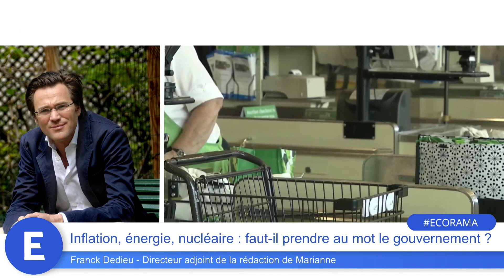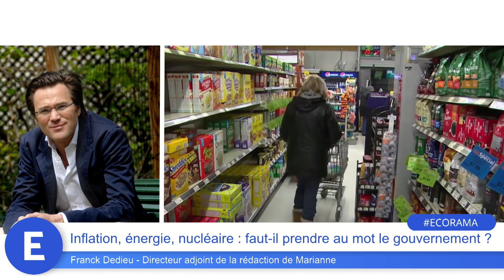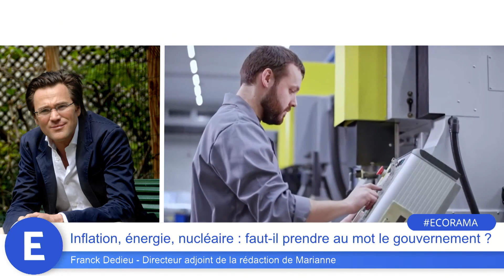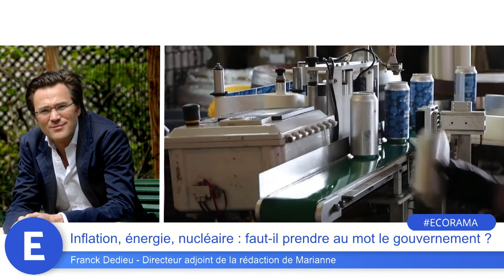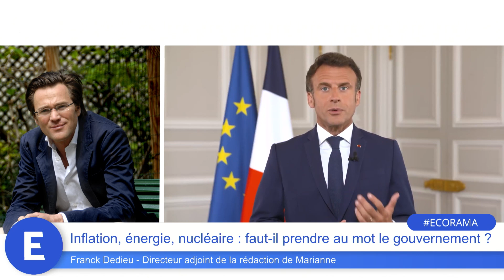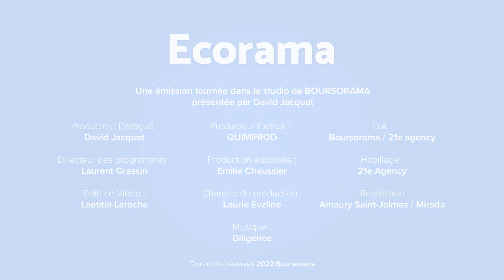Inflation, chômage, énergie, budget, nucléaire : faut-il prendre au mot le gouvernement ?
Selon le magazine Marianne, les membres du gouvernement, tout comme le Président, versent parfois dans l'autosatisfaction en ce qui concerne les sujets économiques. Passage au crible du discours de l'exécutif avec Franck Dedieu, directeur adjoint de la rédaction de Marianne. Ecorama du 13 janvier 2023, présenté par David Jacquot sur Boursorama.com